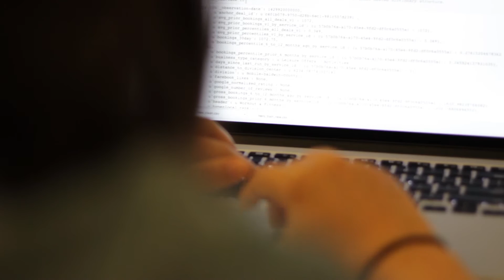Northwestern MSiA: Li Kan '16, Groupon Internship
Li Kan, a student in the MSiA Class of 2016, discusses her summer internship with Groupon and the ways in which the Master of Science in Analytics program helped prepare her to tackle real-world problems.

To learn more about the Master of Science in Analytics at Northwestern University, visit our program website at analytics.northwestern.edu.

[Video created by Caroline Olsen]